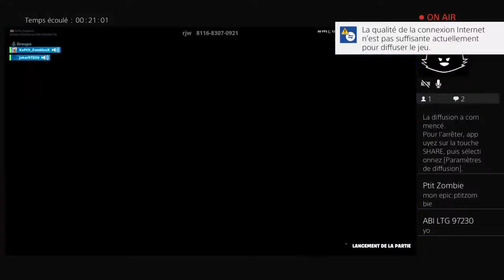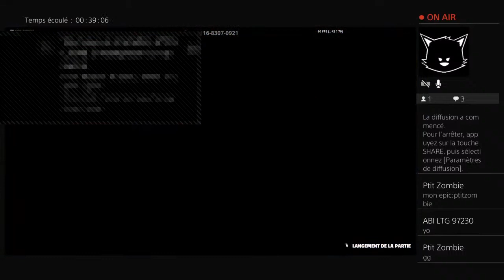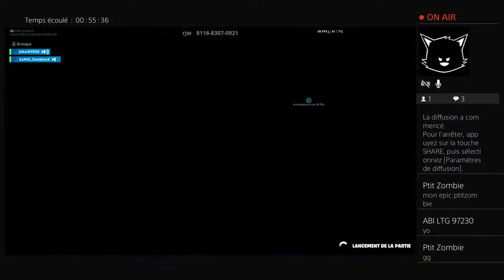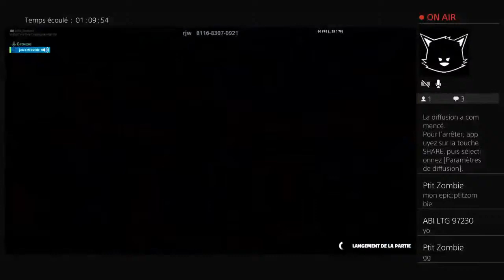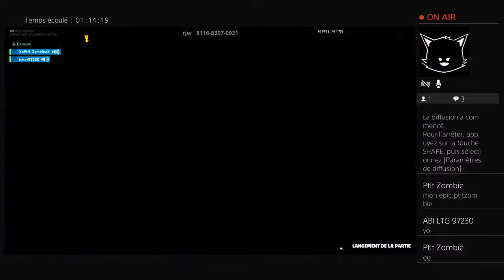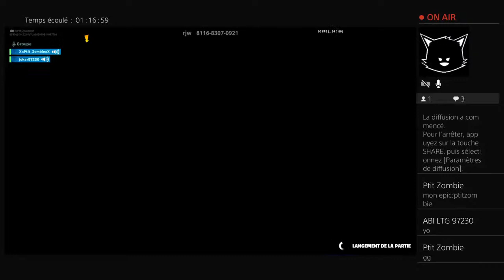Live batle roiyale